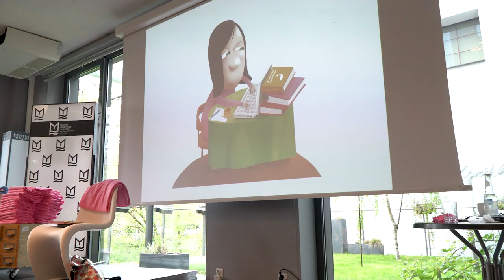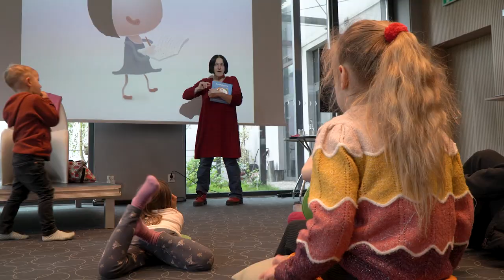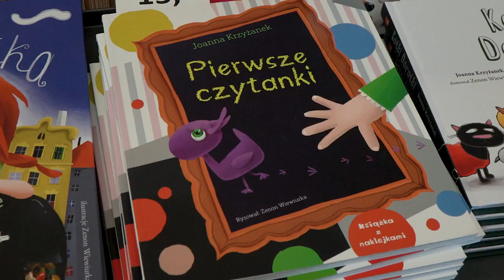19 Dni Literatury Dziecięcej w MBP - zakończenie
Ponad 100 wydarzeń z udziałem ponad 4 tysięcy uczestników złożyło się na tegoroczną edycję 19. Dni Literatury Dziecięcej w Miejskiej Bibliotece Publicznej w Opolu. Przez niemal miesiąc zarówno dzieci jak i ich rodzice chętnie korzystali z różnorodnych form udowadniając, że książka jest niezwykle potrzebna w życiu najmłodszych jak i dorosłych.